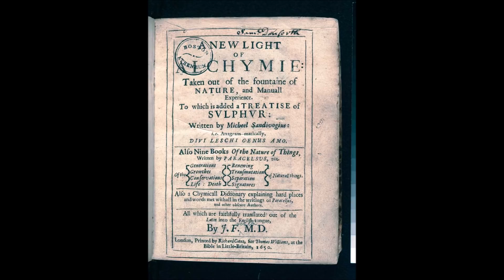Audiolibro Cthulhu (collaborazione) Zelcor scrive Lovecraft: Sendivogius, Capitolo 2/8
Eccoci allo special natalizio! Una storia confezionata su misura a tema natalizio scritta da Zelcor nello stile di Howard Phillips Lovecraft. Trovate tutti i capitoli dispari (1, 3, 5 e 7) sul canale di Zelcor, qui: